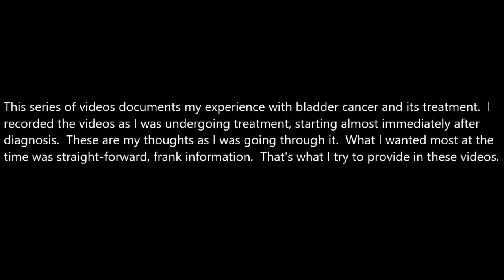Bladder Cancer - 5 - Chemo First Round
First round of MVAC chemotherapy.  This is the 5th in a series of videos that document my experience with bladder cancer and its treatment.

In the Fall of 2015, at the age of 38, I was diagnosed with Stage 2, aggressive bladder cancer.  These videos are a detailed account of my treatment and some of the helpful lessons that I learned along the way.  The story is unfiltered; I don't avoid frightening, painful, or embarrassing topics.

My treatment consisted of four rounds of MVAC chemotherapy followed by a radical cystectomy and prostatectomy with an orthopedic neobladder urinary diversion.  Thanks to many excellent doctors and nurses, countless unseen researchers, two extraordinary surgeons, and the support of my family and friends, Summer of 2017 marks my first year of remission.

My treatment spanned 36 weeks and is documented across several videos:

Week 13   Video 4   TURB resection/debulking and chemo port

Week 15   Video 5   Chemotherapy round 1 of 4

Week 17   Video 6   Chemotherapy round 2 of 4
Week 19   Video 6   Chemotherapy round 3 of 4
Week 21   Video 6   Chemotherapy round 4 of 4
Week 25   Video 7   Radical cystectomy and prostatectomy with neobladder
Week 27   Video 8   Post-op #1: Removed kidney stent and JP drain
Week 29   Video 8   Post-op #2: Removed foley and started urinating
Week 31   Video 8   Post-op #3: Removed SPT
Week 34   Video 8   Removed ureteral stent and chemo port
Week 35   Video 8   Returned to work